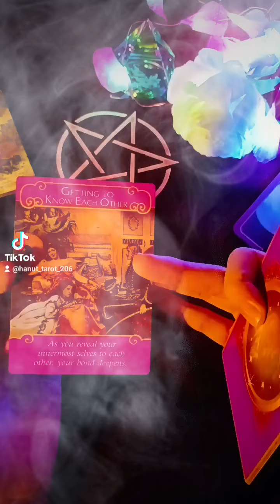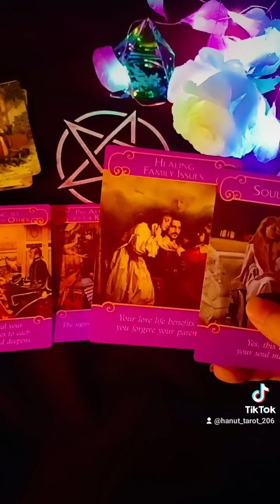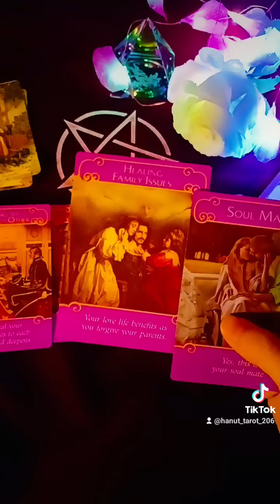CÁI KẾT cho chuyện tình cảm của bạn 💕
☎️ Zalo: 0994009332. (book lịch xem & tư vấn riêng cá nhân.
🤓Đây là thông điệp giúp nhìn nhận vấn đề cá nhân ở cuộc sống và có tính chữa lành mang năng lượng chung của cả thiên hạ NÊN các bạn cởi mở đón nhận thông tin phù hợp với bản thân mình là OK. 👍

💝 Bạn có thể donate qua số tài khoản này, nếu thấy thích và cảm ơn Trần Thanh Kim Dung.

 🌈Các bạn theo dõi mình qua :

  🍁Xem tik tok kênh mình và nhận thông điệp ngắn 1- 3 phút:
 🍟BOOK  LỊCH xem trải bài riêng Tarot cá nhân tại "XEM TAROT 94" của mình: 📜
🌻 Trang Fanpage Facebook của mình: